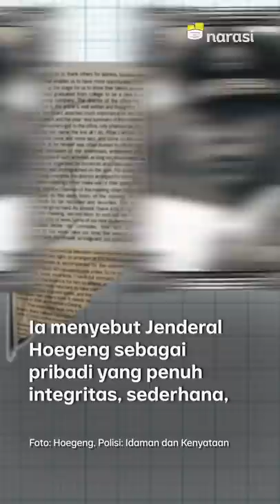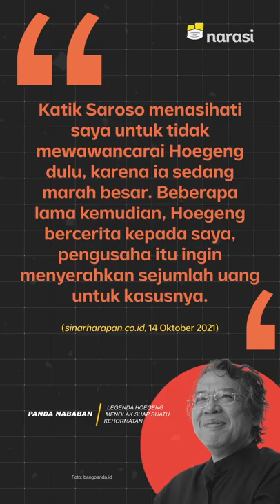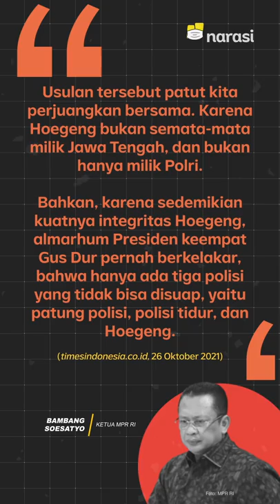Jenderal Hoegeng: Polisi Bersih, Anti-korupsi | Narasi Newsroom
Masih ingat enggak sama guyonan legendaris Presiden keempat Republik Indonesia, KH Abdurrahman Wahid atau Gus Dur, yang ini? ⁣

"Di Indonesia ini hanya ada tiga polisi jujur, yakni: polisi tidur, patung polisi, dan Hoegeng."⁣

Kamu tahu? Hoegeng atau bernama lengkap Hoegeng Iman Santoso adalah Kepala Kepolisian Republik Indonesia (Kapolri kelima), orang nomor satu di kepolisian masa transisi dari Orde Lama ke Orde Baru. Sejak dulu, nama besarnya di kepolisian memang dikenal sebagai polisi yang jujur, anti-korupsi.⁣

Hoegeng enggak pernah mau menerima suap dari siapapun, juga dalam bentuk apa pun. Bahkan menurut kesaksian Politikus PDI Perjuangan, Panda Nababan, Hoegeng pernah marah kepada pengusaha yang memberi ‘uang pelicin’ atas kasusnya.⁣

Ralat:⁣
Video ini sempat diturunkan karena ada kesalahan dalam penulisan nama Hoegeng pada detik 0.07. Sebelumnya tertulis Hoegeng Imam Santoso. Yang benar adalah Hoegeng Iman Santoso.⁣

(Narasi)